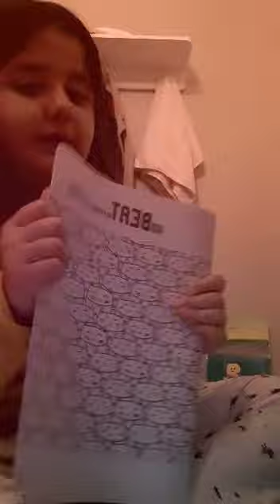odada kilitli kaldım.